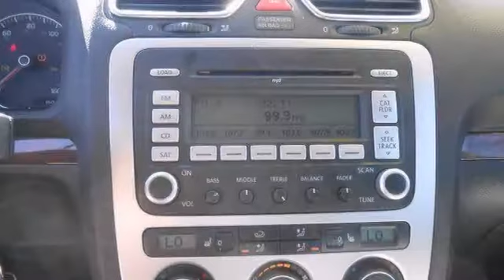2008 Volkswagen Eos Fredericksburg VA Price Quote, VA CWP3066 - SOLD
Year: 2008
Make: Volkswagen
Model: Eos
Trim: Lux 2.5
Engine: 4 Cyl.
Transmission: Shiftable Automatic
Color: Grey
Interior: Titan Black
Mileage: 92445
Stock #: CWP3066
Spotless One-Owner! Turbocharged! This vehicle is located at Radley Cadillac 3421 Jefferson Davis Hwy Fredericksburg VA 22401. Imagine yourself behind the wheel of this gorgeous 2008 Volkswagen Eos. This spirited machine can turn the everyday driver into a gearhead as they experience a whole new kind of acceleration and exceptionally potent power. Need additional informationon on this vehicle?

Address:
3670 Jefferson David Hwy